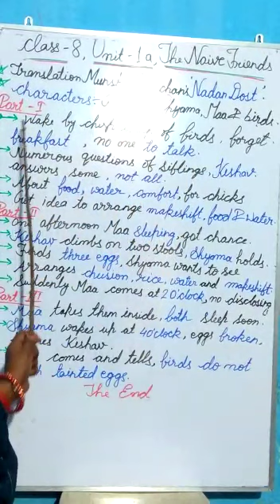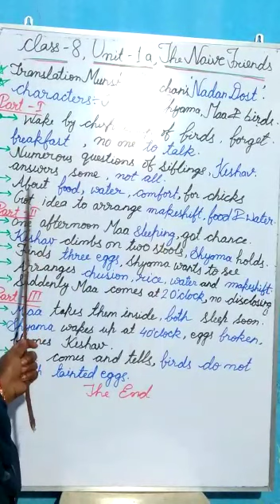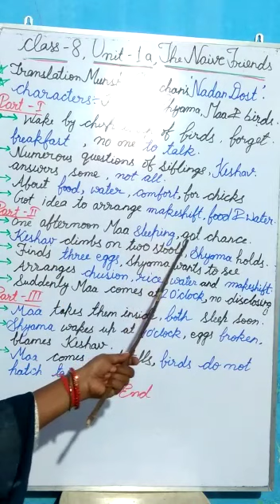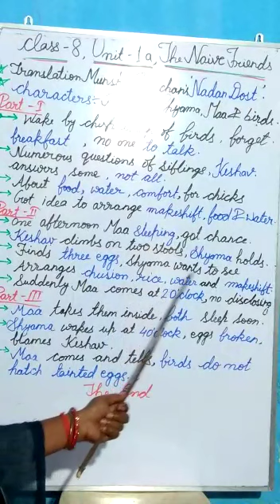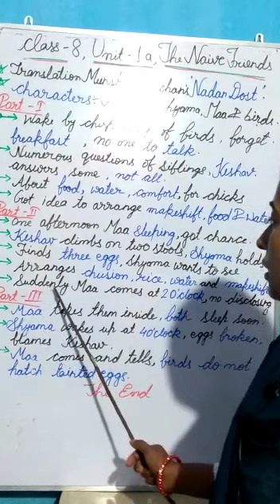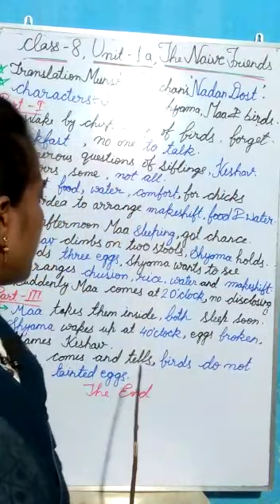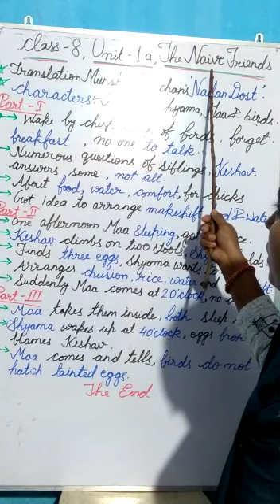The Naive Friends | Class 8 | Unit 1a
This story is about two children who discover eggs laid by a bird on the cornice of their house. The children feel that the eggs are unsafe and they should do something to protect them. They handle the eggs and the eggs get destroyed. ... The title of the story "Nadan dost" would loosely translate into "Naive friend".